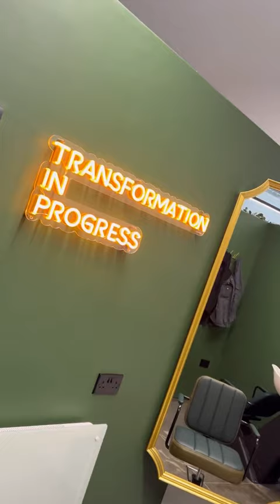Hair Salon Transformation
Novo Cabelo are proud to announce and show off our new HQ. We offer barbering, hairdressing and hair replacement services for EVERYONE!!!